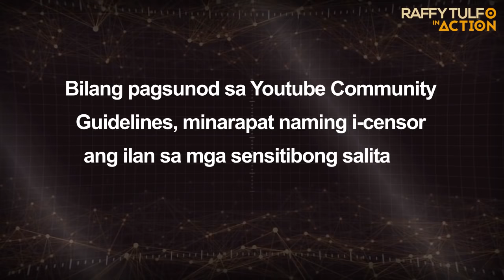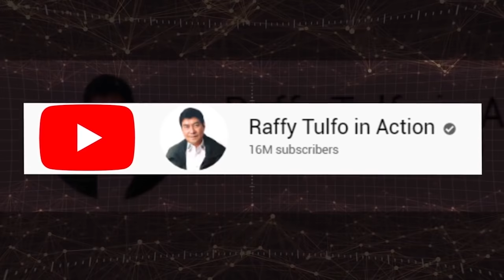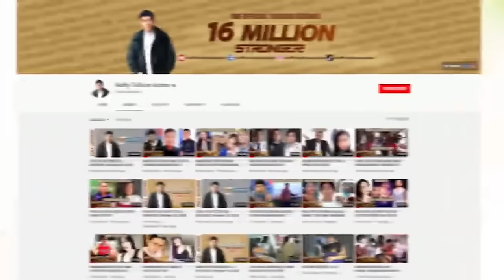PART 3 | MANAGER NI TEKLA, DUMEPENSA PARA SA KANYANG ALAGA!